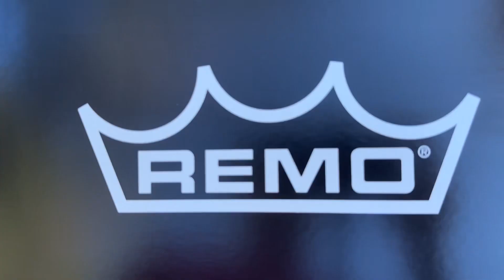How to Change A Snare Drum Head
Song: I miss you - blink 182 | Instrumental